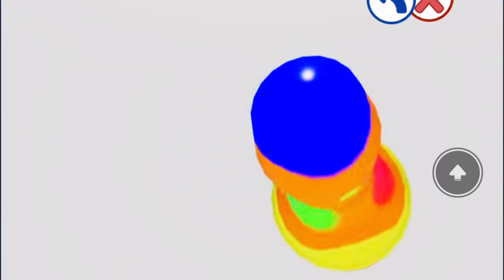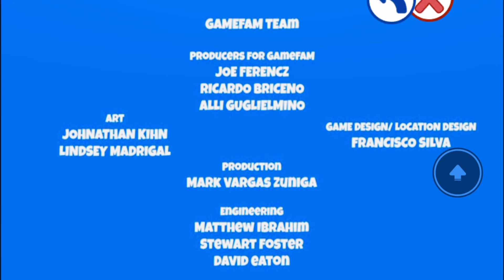Watch the Twilight Daycare: The Show Episode 3 with LosAngelesdent28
In this video, LosAngelesdent28 is watching Twilight Daycare: The Show Episode 3 "Babies talk!" Episode 3 is finally here! Watch Episode 3 "Babies Talk" with LosAngelesdent28!